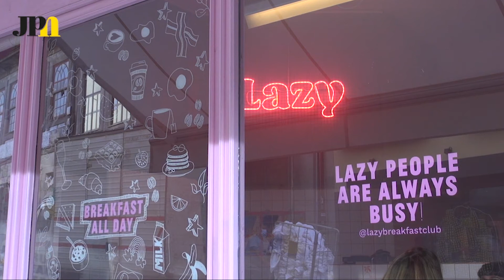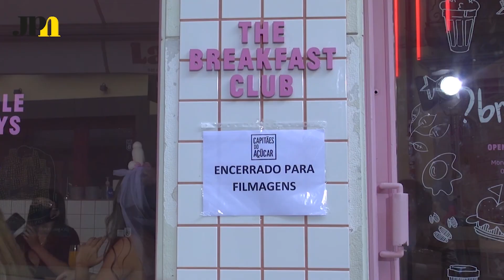Capitães do Açúcar: Nova série da RTP foi gravada no Porto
A juventude está no centro da série de oito episódios, criada por Tiago Sarmento, e que o JPN apanhou em rodagem no Porto. O autor, o realizador Ricardo Leite e a atriz Ana Padrão desvendam um pouco do que vai ser a história com estreia prevista para o próximo ano na RTP.